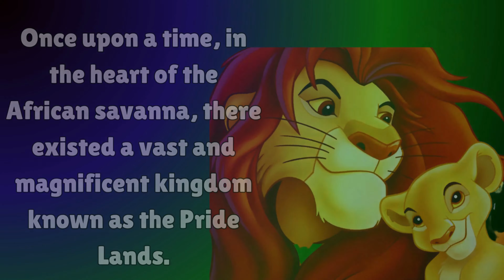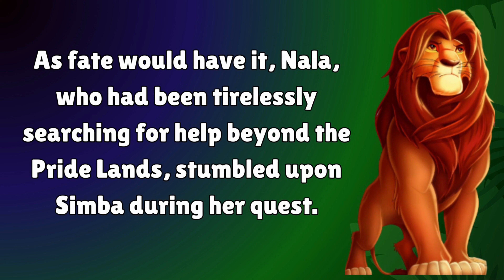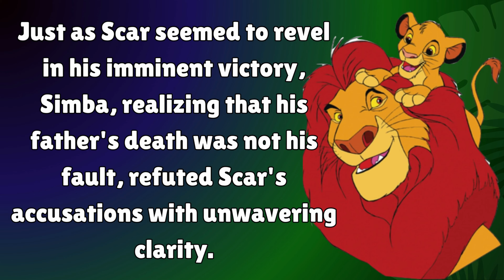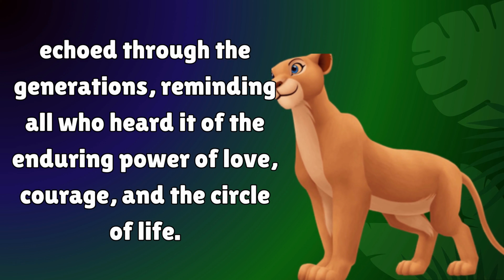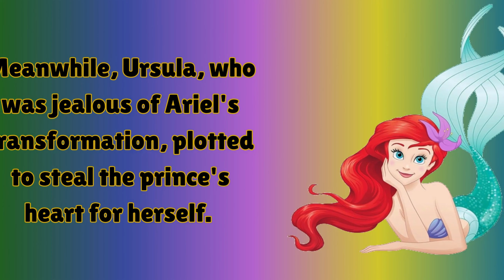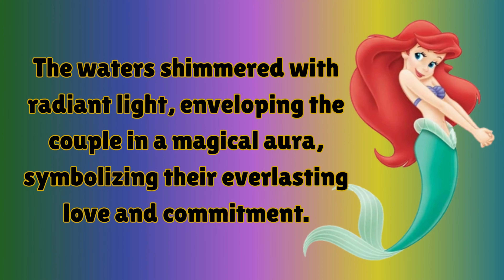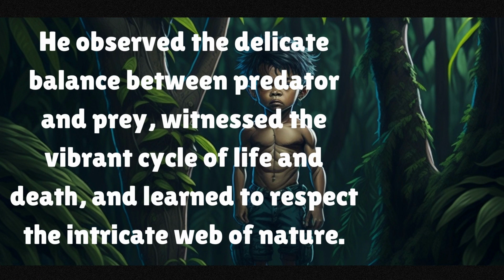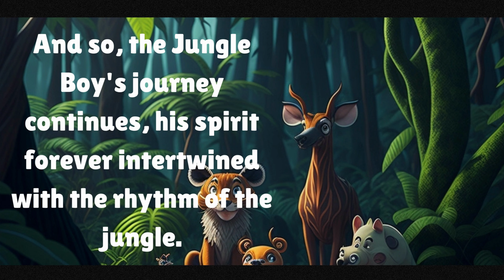Stories for kids | Bedtime stories 👶👧👦 | Part 10 | Learn English Through Stories